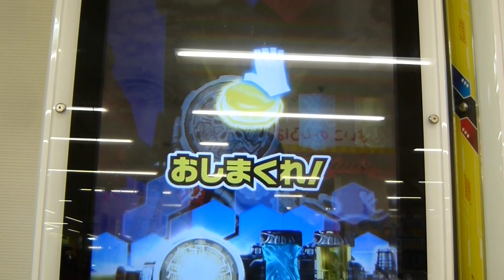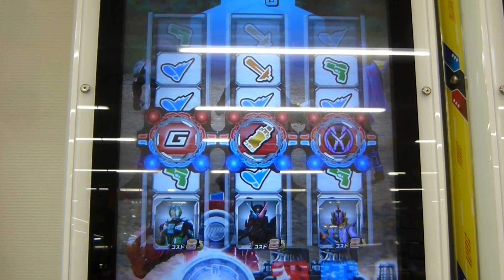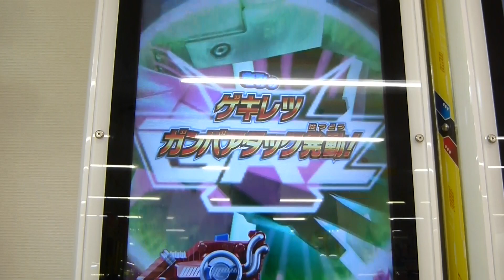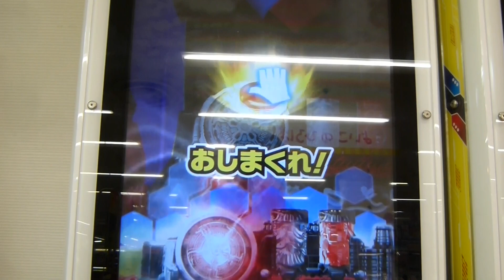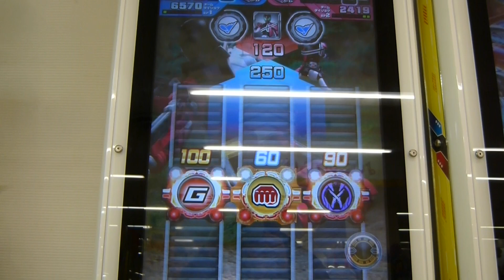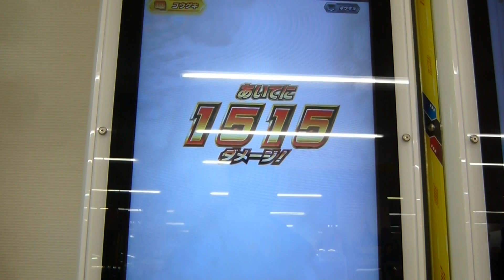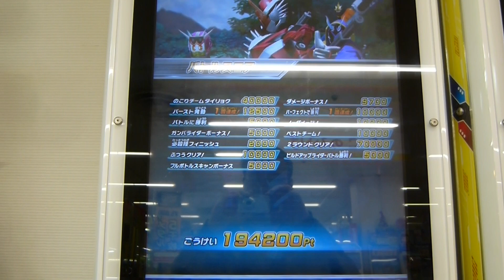ガンバライジング